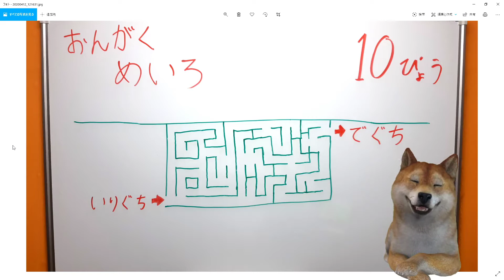Yasu: おんがくめいろ #6 全休符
１０秒以内でクリアを目指す迷路です。
新型コロナウイルスの影響で自宅にいる時間が長くなっていると思います。
そんな中でのストレス発散や気分転換になっていただければ嬉しいです。
おひとりでも、お子さんとでも遊んでみてください。